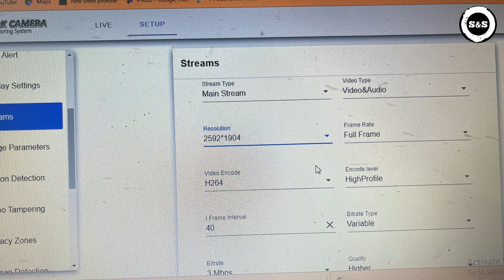5 mp ip camera review 5 MP का चाइनीज कैमरे का रिव्यू